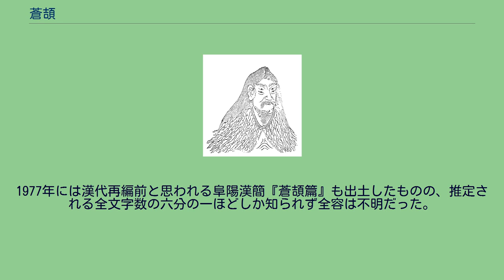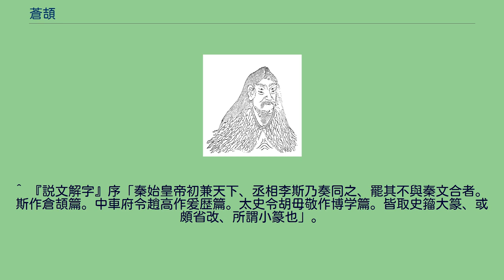蒼頡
倉頡（『君臣図像』より） 蒼頡（そうけつ、 倉頡とも。拼音: Cāng Jié、紀元前4667年 - 紀元前4596年）は、漢字を発明したとされる古代中国の伝説上の人物。
伝説によれば、蒼頡は黄帝に仕える史官であった。
それまで中国の人々は、インカ帝国のキープのような縄の結び目（結縄）を記録に用いていたが、蒼頡は鳥や獣の足跡の形によって元の動物を推測できることから、文字によって概念を表現できることに気付いたという。
戦国時代には蒼頡の伝説は既に一般化していた。
淮南子には「蒼頡が文字を作ったとき、天は粟を降らせ、鬼は夜に泣いた」と記されている。
また説文解字は、「蒼頡ははじめに作った文字はみな象形文字であり、これを「文」と呼ぶ。
その後に形声文字が作られ、これを「字」と呼ぶ」としている。
また肖像画では、蒼頡は目が四つある人物として描かれており、これは蒼頡の優れた観察力を表現したものといわれる。
中国でほかに帝舜と項羽も四つの目をもつ人物として描かれる。
現在では、蒼頡の伝説は漢字を改良した実在の人物をモデルとしている可能性はあるにせよ、漢字は単一の人物によって創造されたものではないと考えられている。
蒼頡廟は現在の陝西省白水県史官郷にあり、彼の墓の横には大きな柏が植えられている。
伝説によると、その木は17mの高さで、約4700年前蒼頡によって植えられたものであるという。
秦代に成立し、漢代に再編纂された小学書（識字教科書）。
漢代小学書の成立に多大な影響を与えた。
始皇帝は文字も統一をし、小篆を正式書体として採用。
その際書かれたのが李斯の『蒼頡篇』、趙高の『爰歴』、胡毋敬の『博学篇』。
漢代に入り「閭里書師」が以上3篇を併せて55章に分け『蒼頡篇』と総称した。
その後亡失。
20世紀に入り、敦煌漢簡『蒼頡篇』や居延漢簡『蒼頡篇』が出土。
1977年には漢代再編前と思われる阜陽漢簡『蒼頡篇』も出土したものの、推定される全文字数の六分の一ほどしか知られず全容は不明だった。
しかし、2008年に出土した水泉子漢簡『蒼頡篇』や2009年に北京大学が入手した北大漢簡『蒼頡篇』によって、研究の進展が期待されている。
^ 『説文解字』序「秦始皇帝初兼天下、丞相李斯乃奏同之、罷其不與秦文合者。斯作倉頡篇。中車府令趙高作爰歴篇。太史令胡毋敬作博学篇。皆取史籀大篆、或頗省改、所謂小篆也」。
『漢書』芸文志「蒼頡一篇。上七章、秦丞相李斯作。爰歴六章、車府令趙高作。博学七章、太史令胡毋敬作。」 ^ 漢書芸文志「漢興、閭里書師合蒼頡、爰歴、博学三篇、断六十字以為一章、凡五十五章、併為蒼頡篇。」 ^ 『蒼頡篇』について－中国出土文献研究会